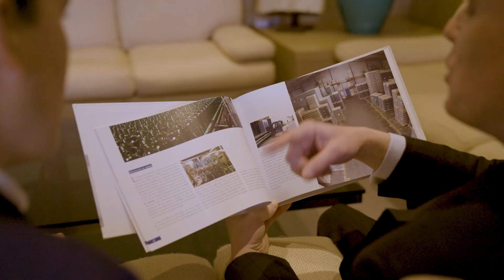Gaasch Packaging - Family Business Award of Excellence 2022 - Laureate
Learn more about the Family Business Award of Excellence on our dedicated web pages: